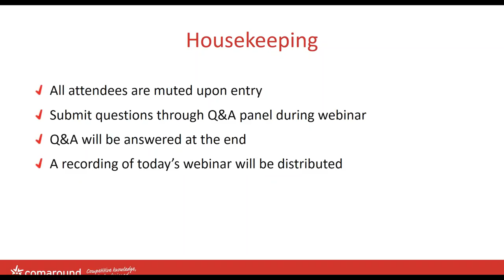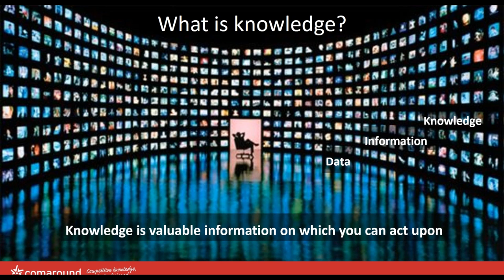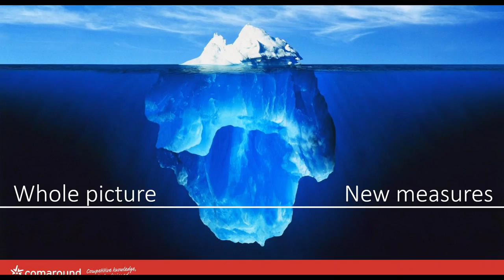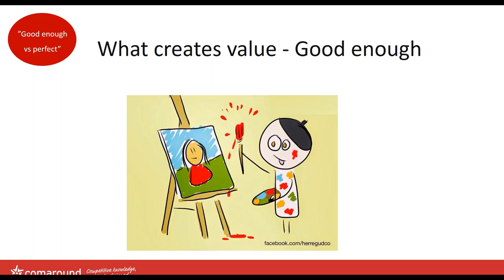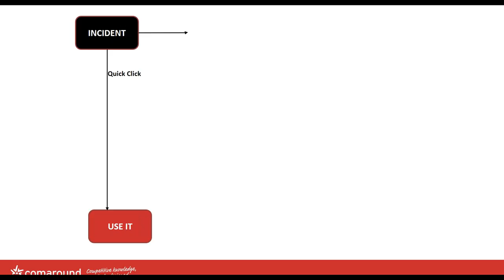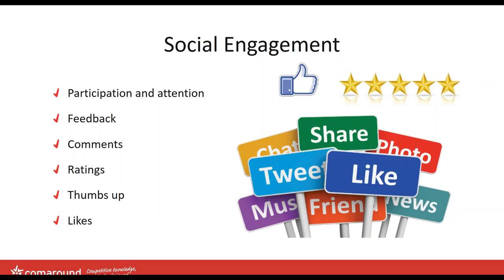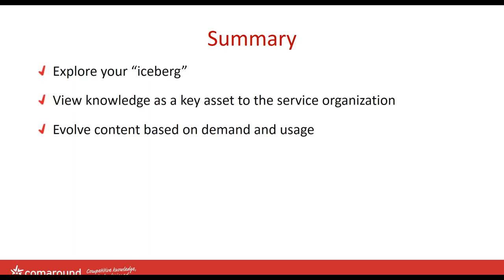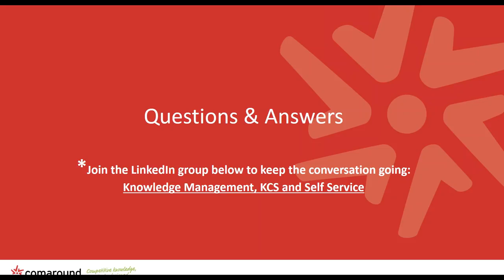[English] Make Knowledge Management valuable and fun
More satisfied employees, higher resolution rates, fewer cases for the service desk, and an up-to-date and relevant database. We dare say that this is the result of a structured approach to knowledge management, using proven methods that make knowledge valuable and fun. In this webinar, we tell you how to go about it!

Listen to Sebastian Teeling, Knowledge Specialist at ComAround, as he demonstrates how the support organization can work to make the knowledge base valuable in the long term and to create procedures and processes that engage and motivate.